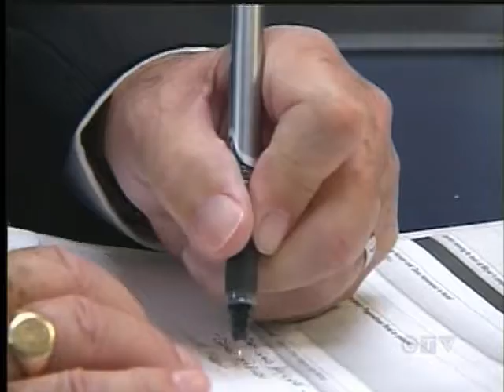The Hunt for a Mayors Chair in the Mid-Island Heats Up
NANAIMO -- Incumbent John Ruttan will seek re-election, but he will have to battle it out with at least two other candidates who have tossed their names in the hat. The race will not doubt offer up some excitement in the harbour city as one candidate is running on a lofty platform that includes the construction of a major infrastructure project.

Political newcomer Jim Routledge says if elected he would push for the construction of a bridge between Nanaimo and Newcastle Island. The third candidate to enter his nomination for top political spot in Nanaimo is Daniele Didio. He  has yet comment about his candidacy publicly , but is know to be a kelp farmer in the northern region of Vancouver Island.

Municipalities around British Columbia will elect new government on November 19th.